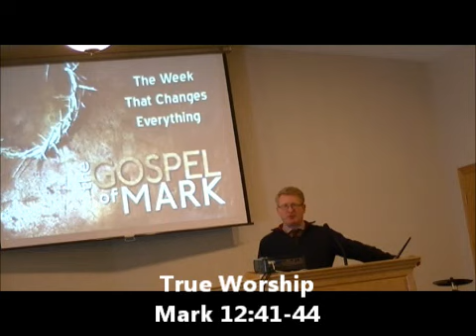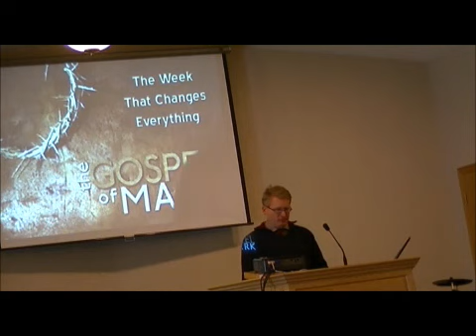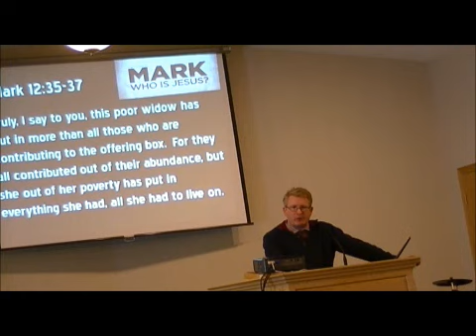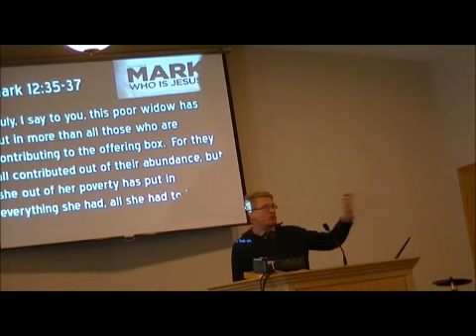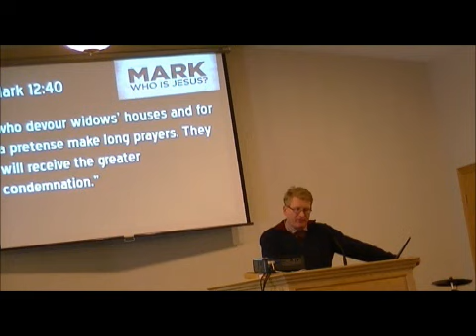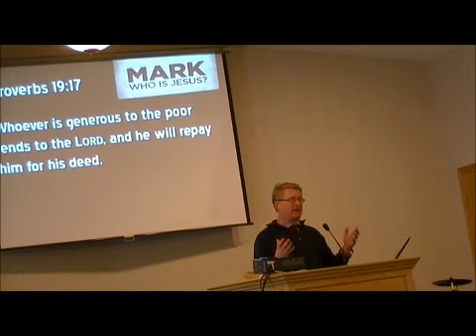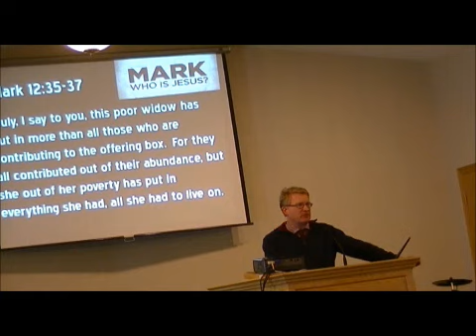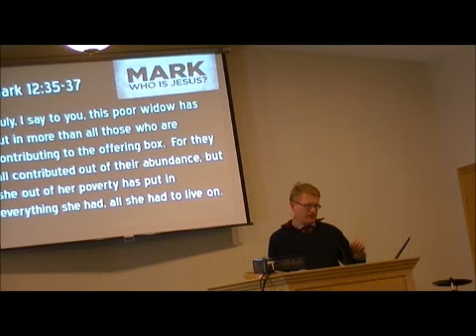True Worship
Gospel of Mark Sermon Series